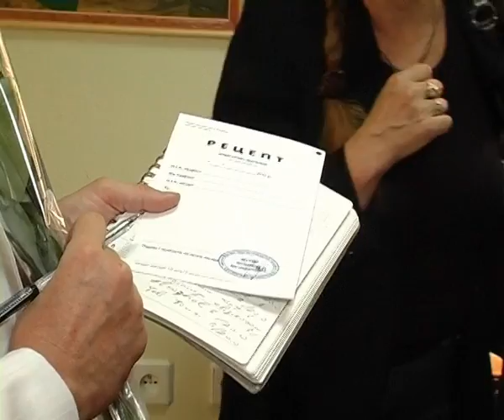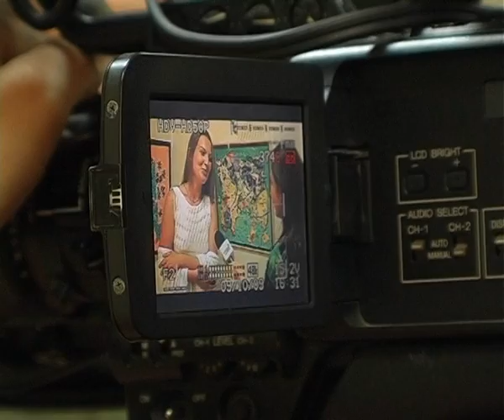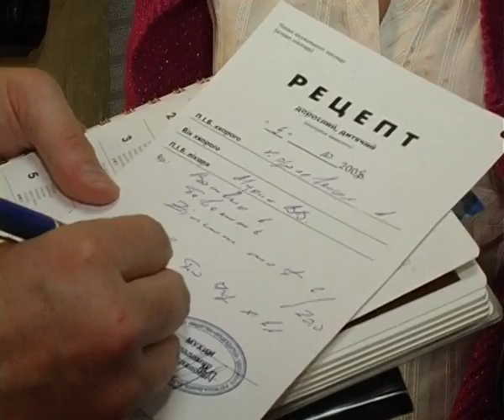Vladimir Mukhin - Modus Operandi, part 2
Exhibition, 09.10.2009